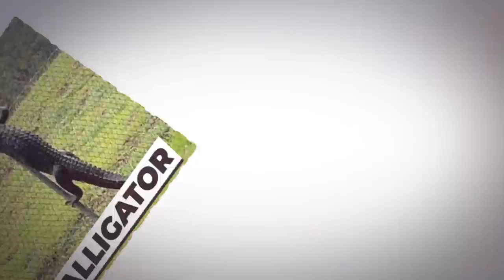Most Amazing Animal Moments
50M Videos is the #1 place for all your heart warming stories about amazing people that will inspire you everyday.

The world of animals surprises us from time to time with their intelligence
and sheer. But sometimes they surprise us with their sweetness and
humor…
Well, animals can tell you a joke but they still can make you laugh…
From animals using each other as modes of transports to crocodiles
behaving as ninjas, we are here with our list of most amazing animal
moments.
BODY
SQUIRRELS ASKING FOR WATER
Squirrels are social animals by nature. But they are instinctively timid and
hard to get on camera. But they are also curious about humans.
There is one squirrel who denies all these laws of the Squirrel world. This
squirrel asks for water from a person!!!
It was hard to believe if this has not been recorded…
The squirrel was seen approaching a young man and asking for water. With
a begging-like motion using hand moments the squirrel asks for water as
she was thirsty. This squirrel must have been a very thirsty one…
The man kindly offered the squirrel a very long drink from his water
bottle...
This video just melts our hearts….
Source:

IS THIS A DOG OR A MOP?
Have you ever stepped on something thinking that it’s not alive but it turns
out the opposite?
Well…with this dog you can be pretty confused…
As this dog is just like a mop...
This species of dogs is actually called the Komondor dogs... Sometimes
referred to as &#39;mop dogs&#39;, the Komondor is a long-established dog breed
commonly employed to guard livestock and other property. These are easily
recognized by their white cords hanging from their heads to tails. Under this
fur, there is an intelligent, loving, and protective family dog. These are
brave pups as their owners depended on them to keep those sheep safe
from bears, wolves, and other potential dangers.
You would definitely want to hug this cute dog mop…
AN OWL MAKES THE CUTEST FACES
Owls are considered to be some of the cutest and most beautiful animals on
the planet.
Some species of owls outrank others in their cuteness…Just like this one.

This owl makes the cutest face you have ever seen. A man cuddles the owl
by gently rubbing its head with his nose. The owl can be seen loving this
kind of act. It keeps blinking its eyes while looking at the person…
We all know owls can&#39;t move their eyeballs. That&#39;s because owls don&#39;t
have eyeballs at all. Instead, their eyes are shaped like tubes. Looking at
someone with these deep dark eyes….
Well…this might have been the cutest moment ever recorded.#
WHEN HUMANS HUG BIRDS
Hugging someone is the best way to show your love for them. Some may
dislike hugs more strongly than others, and some may actually adore them.
You have seen monkeys hugging chickens, but what about humans hugging
birds?
Well… be it humans or animals… both seem to love human touch…
It must have been, hug your kookaburra day because this man not only
managed to calmly stroke the bird on his balcony. He even picked the bird
up and hugged it…
What a weirdly cute occasion…

TURKEY FIGHTS OFF A SNAKE
Snakes are dangerous…especially King Cobra…
King cobras are impressively venomous, large snakes native to Asia. They
are called king cobras because they can kill and eat cobras.
But there is one bird who has the courage to encounter these creepy
reptiles.
Turkey…
A hungry cobra snake was ready to feast on a chick unless the turkey came
in. In the first attempt, the turkey bravely scares off the approaching King
cobra snake…
And the snake didn’t get near but again came after a few moments. The
brave turkey put up a fight with the snake and managed to save its
newborn chicks.
It also made a safe passage for the chicks to pass. Not only the chicks were
saved but also a few ducklings…
We should learn to be brave like this turkey…
The snake crawls away in defeat. Turkey one… Snake zero….
CAUGHT CHEATING PREDICAMENT
Have you ever been caught doing something?
If yes, then you can relate to this cat fellow here…

The black cat was seen enjoying its day lying lazy at the roadside with
another cat. It was seen cuddling with its mistress. When an orange-white
cat came from back… It seems as if it was the real partner of the black cat…
Getting caught in this embarrassing situation the mistress suddenly left her
black partner and went away… Unaware of what was happened, the black
cat was left confused. It looked at its back and was stunned to see its
partner…It seems it was caught cheating…
Well…You cannot stop yourself from self-laughing at this awkward situation.
The black cat kept looking at its partner for a moment and then ray away…